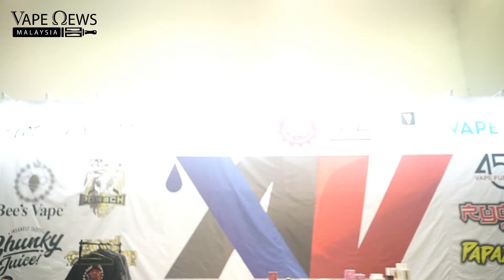VapeConKL2: I Am Vape